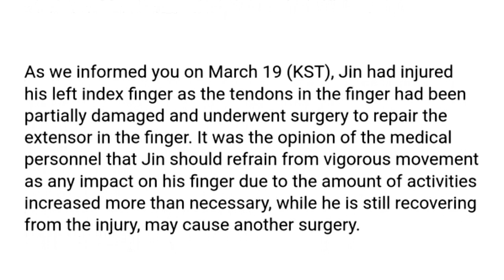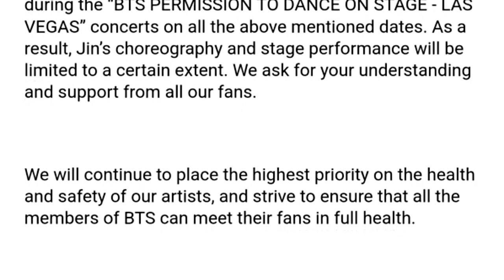Como será la participación de Jin en los próximos conciertos de Las Vegas❓Comunicado de weverse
BigHit Music emitió un comunicado respecto a la salud de Jin.